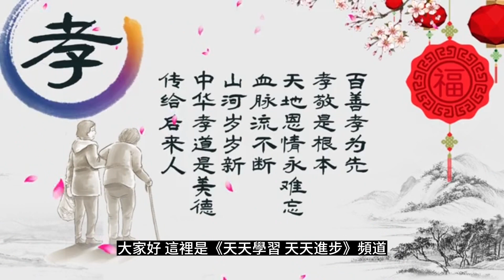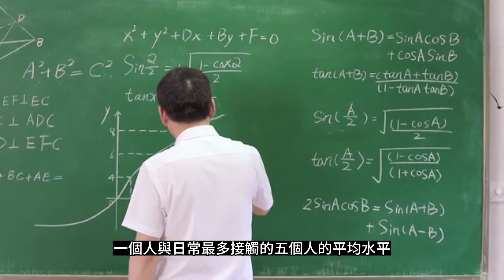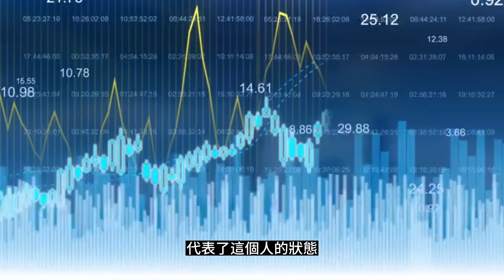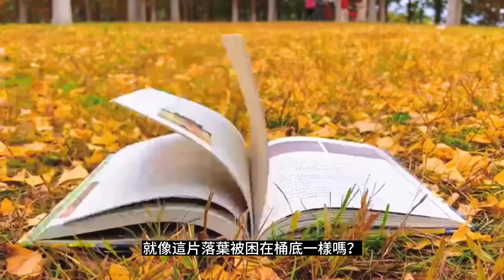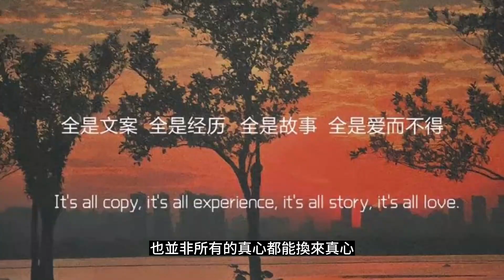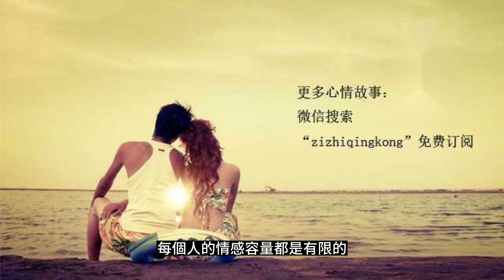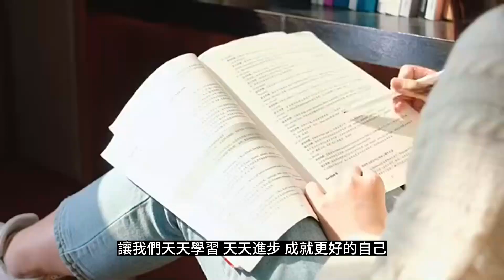堅決守護自己的幸福，遇上這3種人，切勿猶豫，迅速離開。相信自己的直覺，果斷離開那些對我們身心靈造成傷害的人。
你交友的質量直接決定了你生活的品質，遇到有良知的益友無疑是一大幸事，但是當遇到以下三種人時，切莫猶豫，立刻遠離，因為良好的人際關係能為你增添光彩，而不良的人際關係只會雪上加霜。

精彩視頻：

教育失誤的代價：普通家庭為何陷入富養孩子的困局？為何富養孩子成為普通家庭最大的教育失敗？揭秘背後的真相！

為什麼你會和錯的人結婚？因為你不知道什麼是理性婚姻、羅曼蒂克婚姻 、心理學婚姻的區別！要婚姻幸福記得看完哦！

10種自我增值的習慣，一定要逼自己養成。人不是優秀了才有好習慣，而是有了好習慣才成就了優秀的自己。